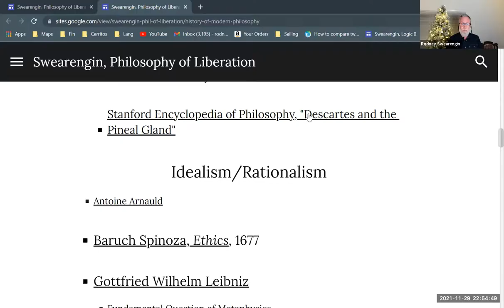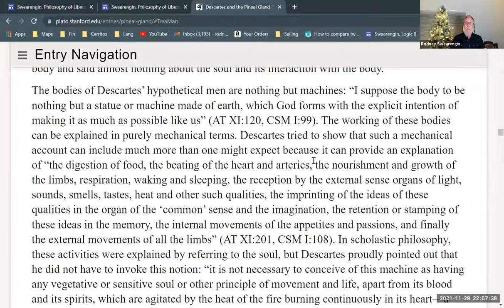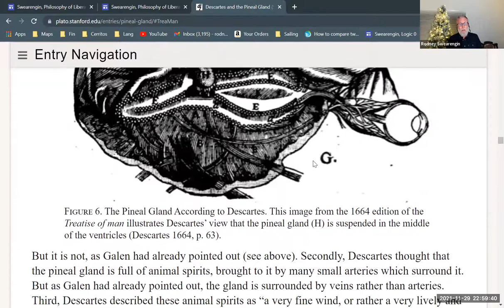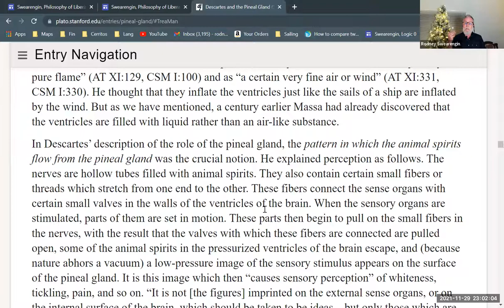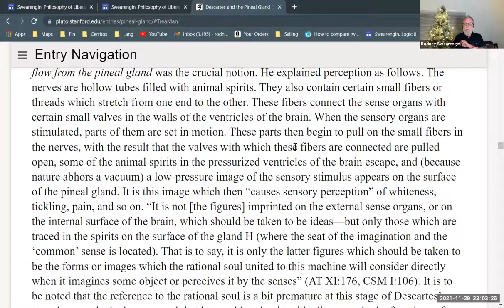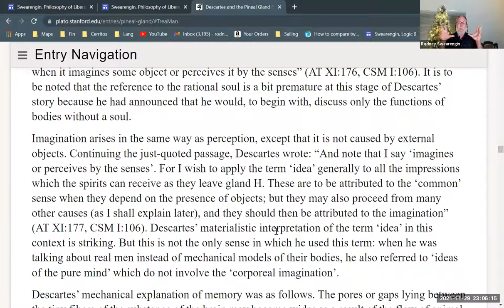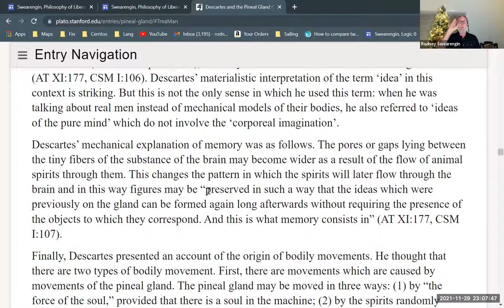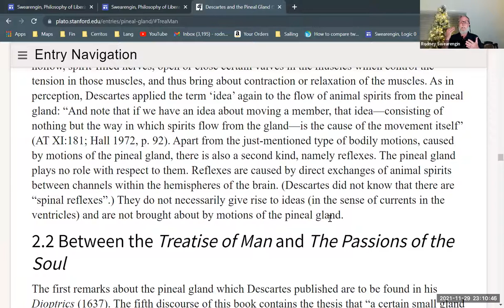René Descartes, Part 9—Pineal Gland in "Treatise of Man"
A reading with commentary of the Stanford Encyclopedia of Philosophy on Descartes' theory of the pineal gland. Part of a series on Descartes. Part of a series on modern philosophy. Part of a larger series providing background for Enrique Dussel's philosophy of liberation.